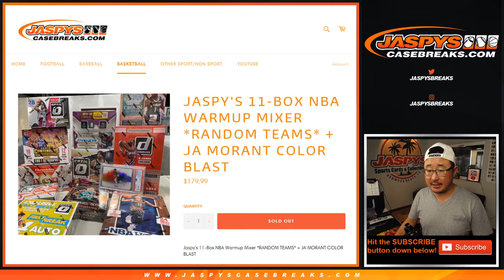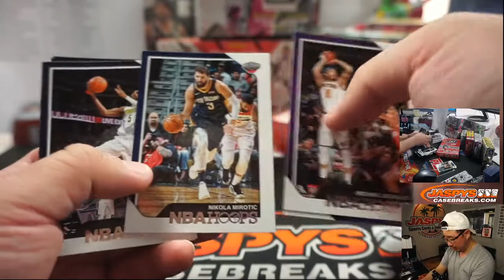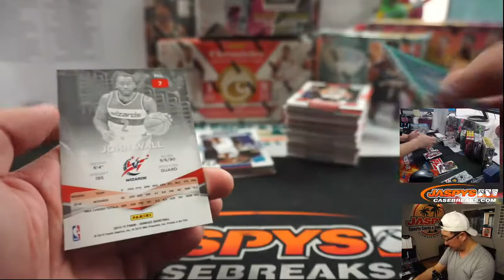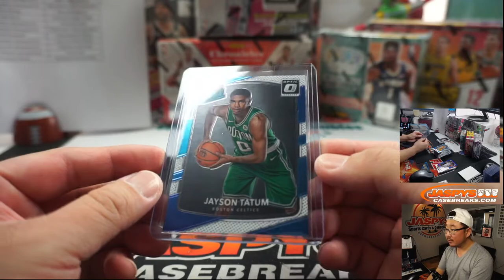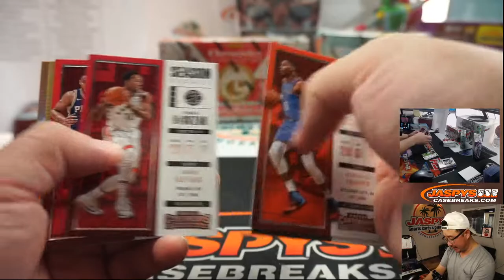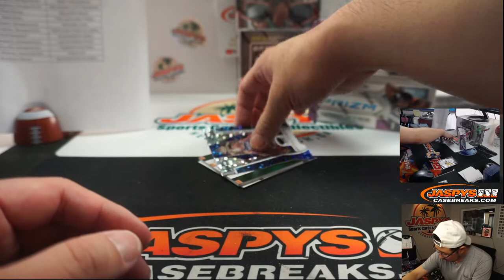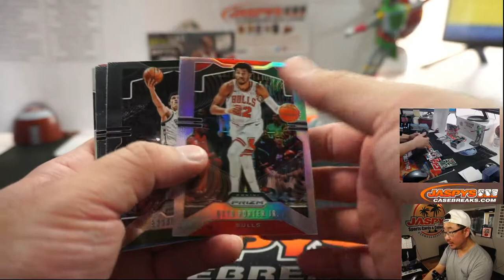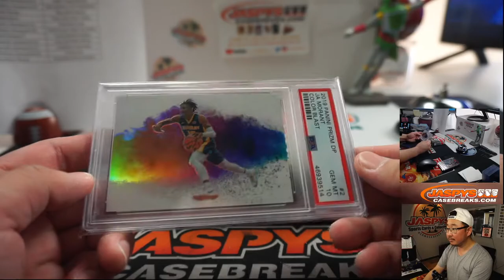Tu, 07.21.20 || JASPY'S 11-BOX "NBA WARMUP" MIXER